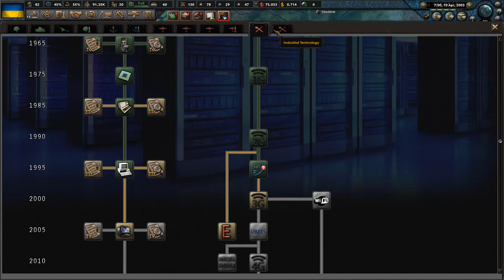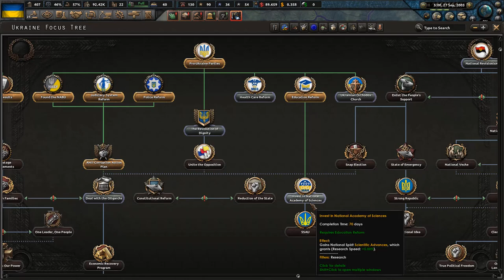Ukraine Must Win - part 8 – Millennium Dawn mod / Hearts of Iron 4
From Millennium Dawn Steam page: „The changing millennia has seen a multitude of changes from the century prior. Globalization treks on its ever increasing march. Rising extremism is rearing its ugly head. Terrorism is running rampant.
The list goes on as the world transitions from the 20th century to the 21st century. The globes powers have begun to vie for supremacy in this new millennium. Can you lead your nation to prosperity
through the decades ahead, or will you stumble through some of the world's defining moments in contemporary history?